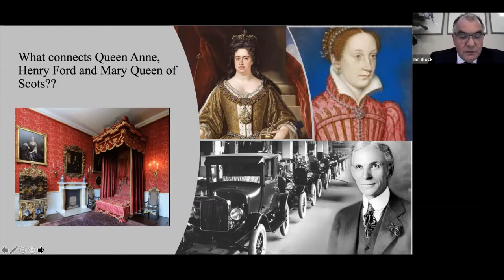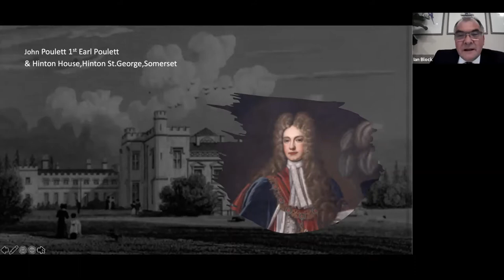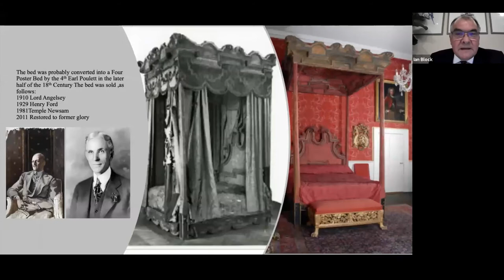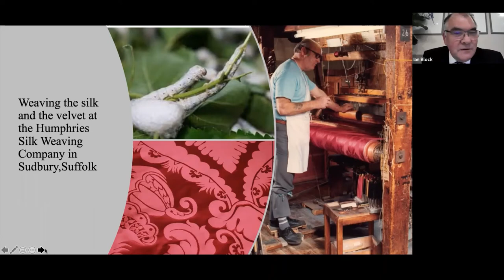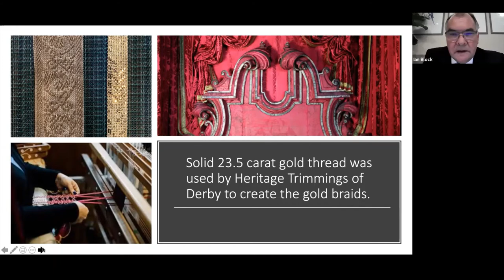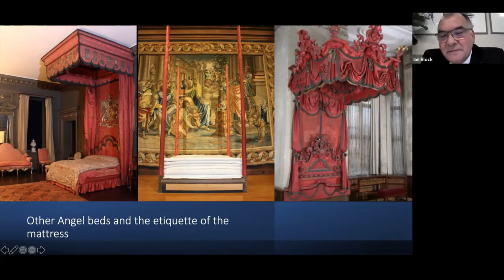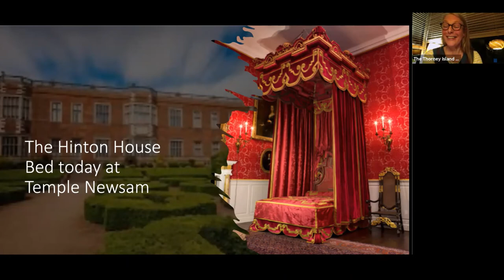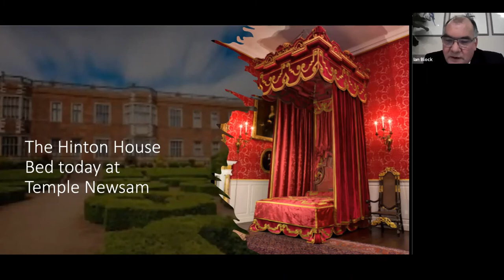The Restoration of the Queen Anne State Bed by Ian Block, 23 March 2021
A talk via by Thorney Island Society member Ian Block. Project Director at master upholsterers A.T. Cronin Workshop, Ian describes the skilled work involved over two years to restore the Queen Anne State Bed at Temple Newsam. He also enlightens us on the etiquette of royal beds, and the fascinating history of the Queen Anne State Bed, connecting Henry Ford with Mary, Queen of Scots.